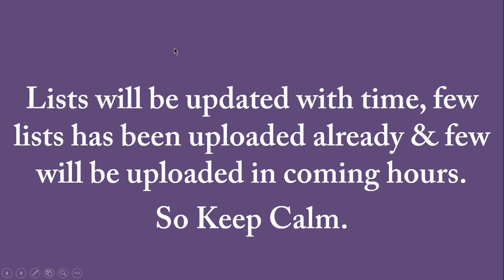PU Regular Fourth & Replica Second & LLB 1st Merit List Announced | PU Admission 2021 | PU Lahore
PUCIT & PU admission 2021,
PUCIT & PU admission online form 2021,
PUCIT & PU admission,
PUCIT & PU apply online,
PUCIT & PU admission procedure,
PUCIT & PU application form 2021,
PUCIT & PU admission process,
PUCIT & PU admission 2021 last date,
PUCIT & PU Lahore merit list 2021,
PUCIT & PU admissions,
PUCIT & PU Admission Details,
PUCIT & PU merit list 2021,
PUCIT & PU merit list 2021 date,
PUCIT & PU Lahore merit,
How to apply for admission in PUCIT & PU Lahore,
PUCIT & PU Lahore admission 2021,
PUCIT & PU Lahore bs admission 2021,
PUCIT Aggregate Calculation,
How to find PUCIT Aggregate.